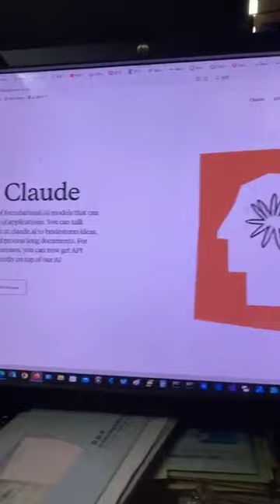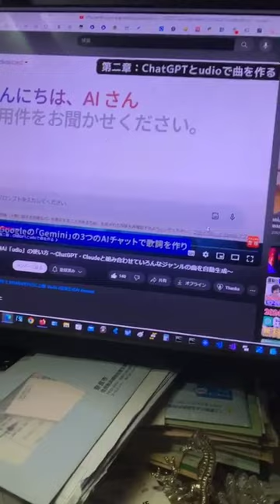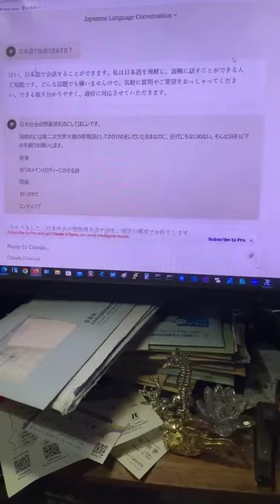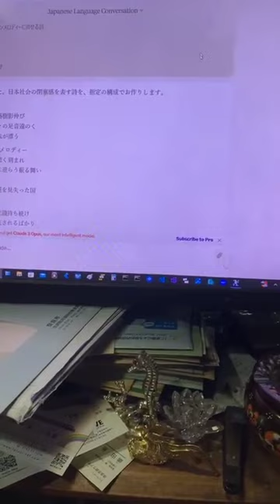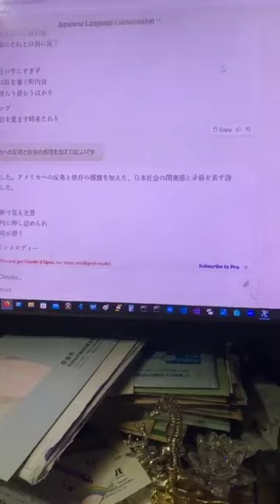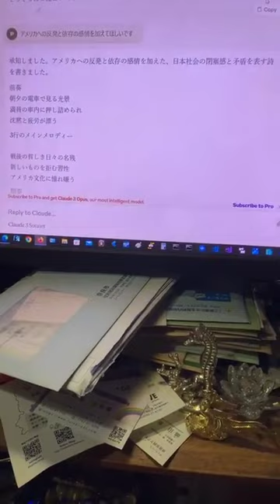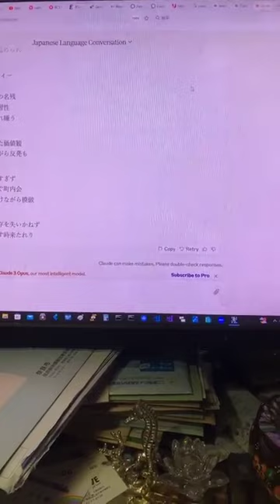【インスタライブ19回目】Claudeを使ってみた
Claudeに詩を作らせてみました。
Live後もAiに難癖をつけ続け、詩を修正してたら遂に無料版のリミットにｗ
結局、手修正した詩がこちら

早朝の満員電車
つり革にぶら下がる通勤の日々
うつろな視線は今も変わらない。

幼き頃はこの国も少年で、希望に溢れていた
高度成長期の両親はオプティミスト
マーチン・ルーサー・キングに光を見てケネディ暗殺に闇を知る

テレビに流れるLGBTQ
私が知る家族の形はすでに崩壊した

仕事を失くし居場所を無くした
兄貴の嫁は男だった
介護施設に残された母がやるせない

アメリカに憧れ自分を失くし
未来を託す存在もなく
ひたすらこの国を漂う

イマイチ・・・
ですよね💦